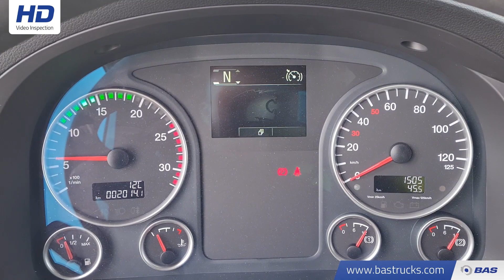70143401 MAN TGS 33.400